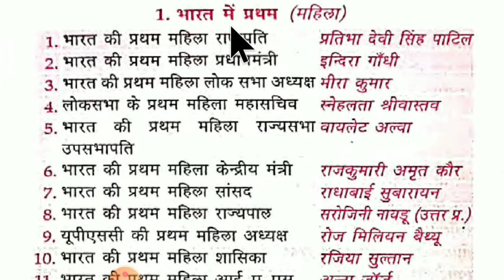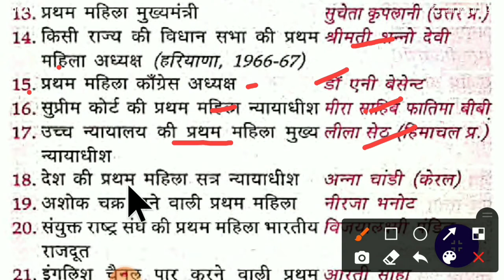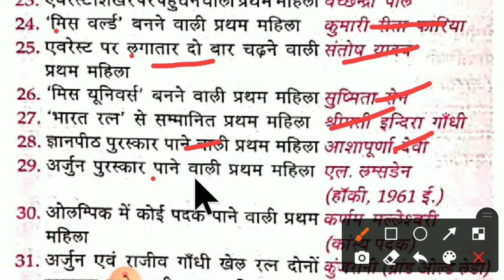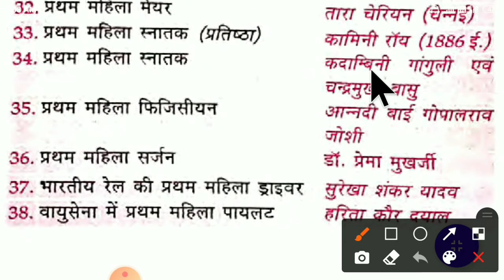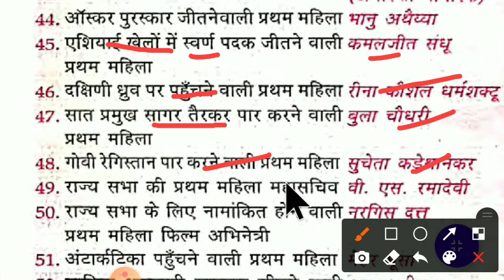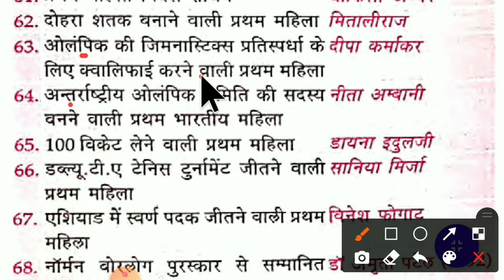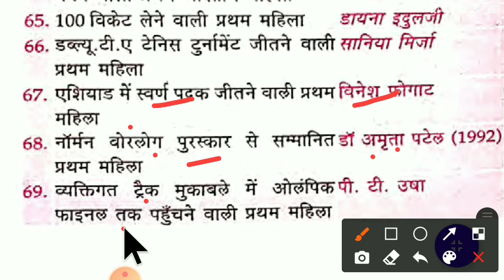भारत में प्रथम महिला | Lucent GK 2021 विविध | First in India Female | ल्यूसेंट जीके विविध